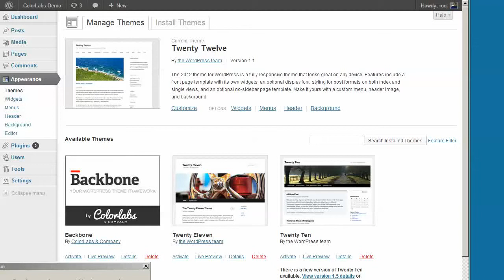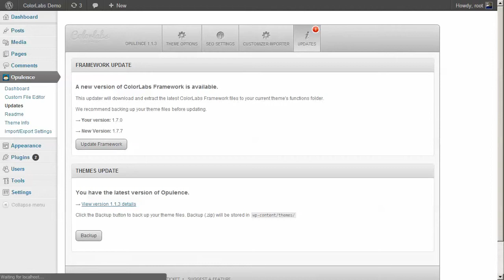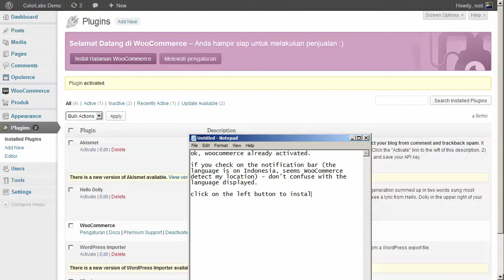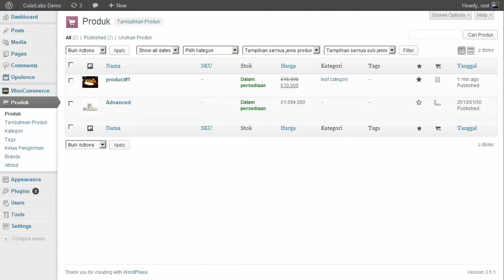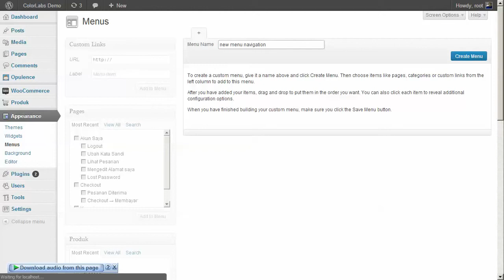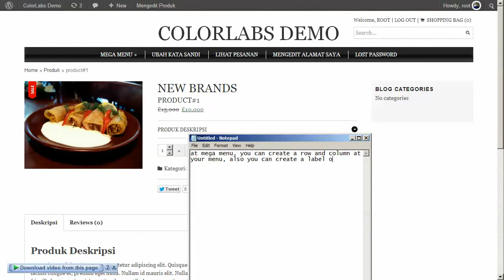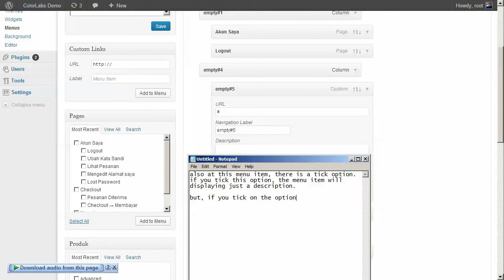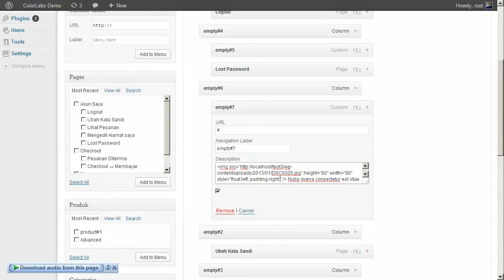Opulence E-commerce WordPress Theme Tutorial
I created this video with the YouTube Video Editor E-commerce WordPress Theme Tutorial